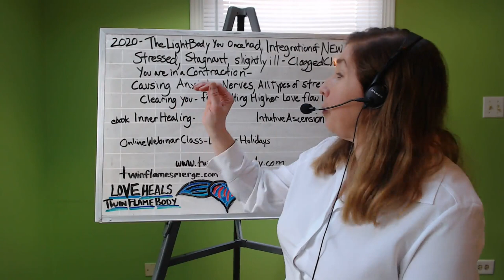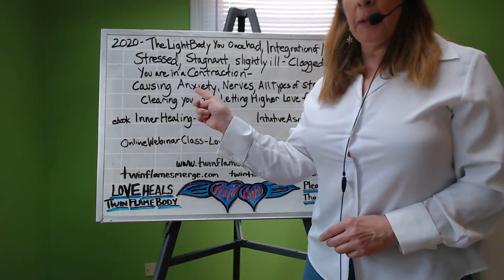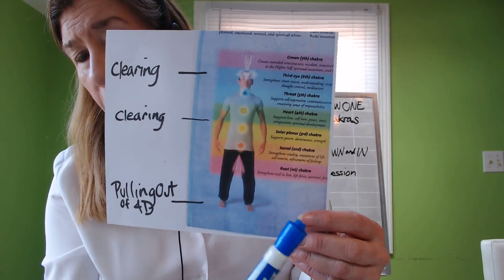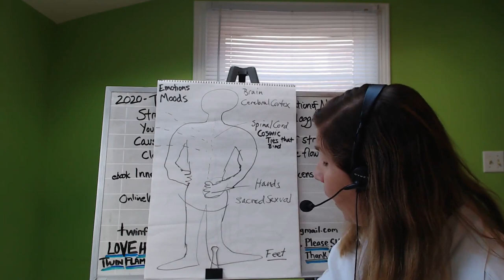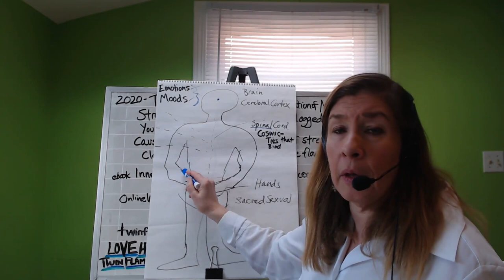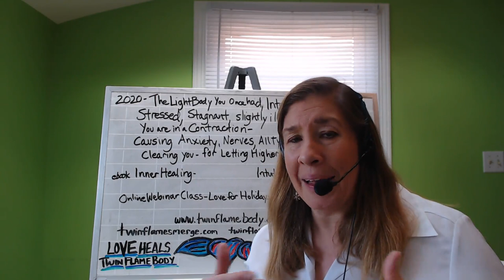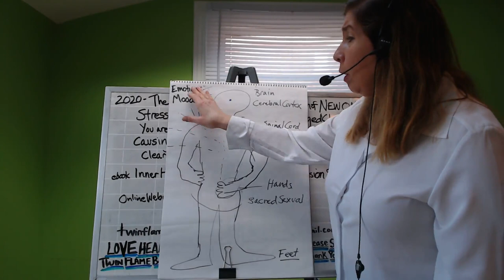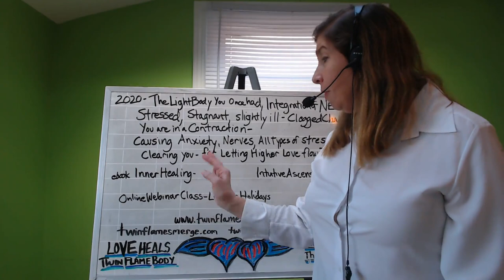Anxiety, Moods, When your body feels stress - Twin Flame Body